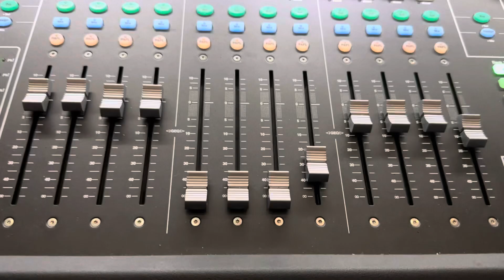Drums Алексей Кравцов